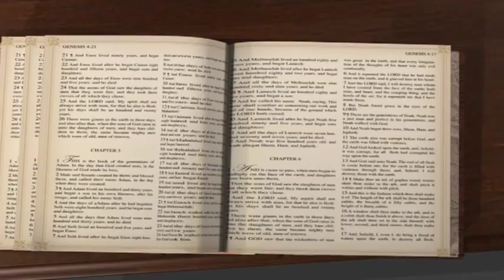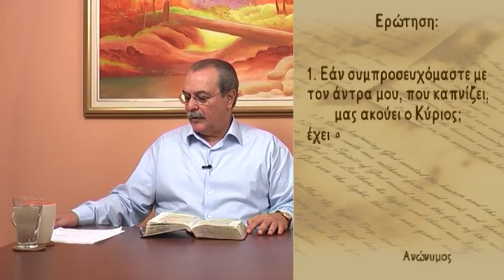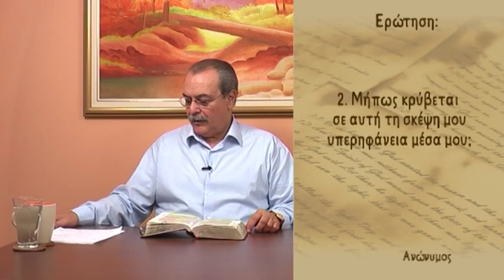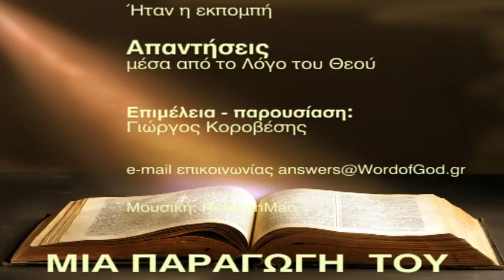Ακούγονται οι προσευχές κάποιου που καπνίζει; (Απαντήσεις Νο 67)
Απαντήσεις μέσα από τον Λόγο του Θεού:
1. Εάν κάποιος χριστιανός συνεχίζει να καπνίζει, ακούγονται οι προσευχές του; Το τσιγάρο μπορεί να είναι η ρίζα ή το σύμπτωμα της αμαρτίας;
2. Τι σημαίνει πρακτικά ότι η γυναίκα πρέπει να είναι οικοφύλακας; που το λέει ο Λόγος του Θεού;
Ημερομηνία - 09/11/2010